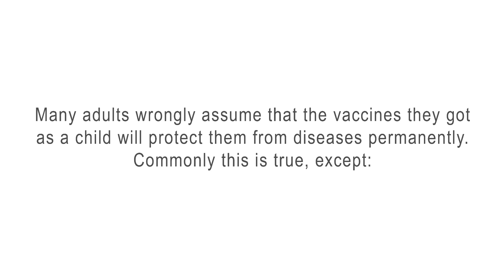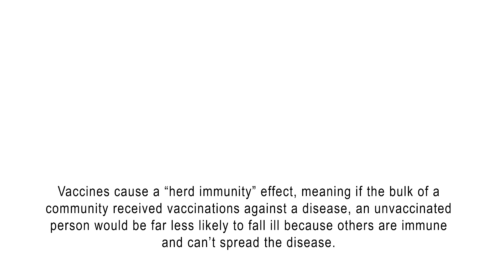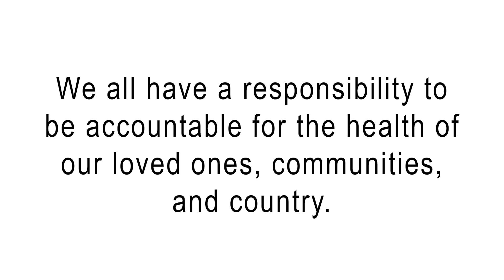The Importance of Immunization - Xpress Urgent Care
Getting immunized is an important aspect of maintaining a healthy body, but not everyone appreciates the importance of vaccination.

Vaccines defend against preventable diseases that can cause a number of serious complications, including amputation of major body parts, limb paralysis, hearing loss, convulsions, brain damage, and even death.

Many adults assume that the vaccines they received during childhood will give them lifetime protection against certain diseases.

This isn’t always true, however in some cases, immunity can begin to fade in adulthood. Also, some people were never properly or fully vaccinated as children. For instance, newer vaccines weren't even available when some adults were children. Also, keep in mind that advancing age tends to leave people more vulnerable to diseases, such as the flu.

So what vaccines should you get as an adult? This is determined by a number of factors, such as age, lifestyle, health conditions, occupation, and any previous vaccines that were administered.
Also, international travelers are often advised to get specific vaccinations.

There's no doubt that vaccination works. In fact, it has led to a noticeable decline in U.S. cases involving multiple infectious diseases.Even so, many vaccine-preventable diseases, such as measles, mumps, and whooping cough, remain a serious threat.
Vaccines can prevent the spread of these diseases by creating what is known as a "herd immunity" effect. This means that the large majority of vaccinated persons in a community can prevent the relatively few unvaccinated people from catching the disease.

In this way, vaccines prevent an estimated 2.5 million deaths every year. Over the last 60 years, vaccines aided in the eradication of smallpox. They're also a big reason why we're close to eliminating polio.

Vaccination is harmless and effective; all vaccines undergo extensive evaluation by doctors and scientists.
Those who dislike needles may be relieved to hear that some vaccines can be taken orally. However you receive your vaccine, it's important to realize that immunization guards not just your own well-being, but that of others as well.

We all have a responsibility to be accountable for the health of our loved ones, our communities, and our country.